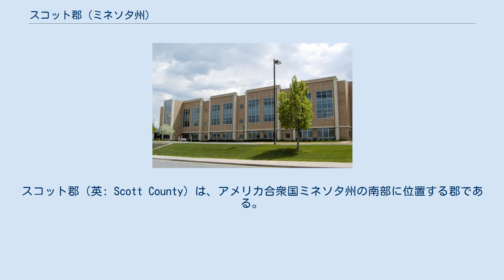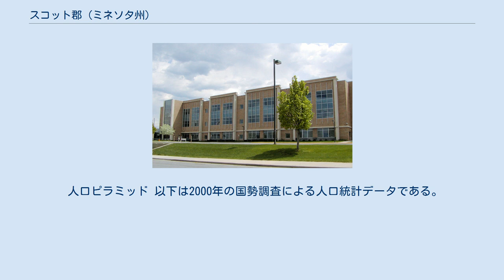スコット郡 (ミネソタ州)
スコット郡（英: Scott County）は、アメリカ合衆国ミネソタ州の南部に位置する郡である。
1853年に設立され、ウィンフィールド・スコット将軍に因んで名付けられた。
2010年国勢調査での人口は129,928人であり、2000年の89,498人から45.2％増加した。
郡庁所在地はシャコピー市（人口37,814人）であり、同郡で人口最大の都市でもある。
シャコピー・ムデワカントン・インディアン居留地が郡内にあり、プライアーレイク市やシャコピー市にも含まれている。
 スコット郡ミネソタ州の都市圏委員会のメンバーであり、成長管理に関する委員会の関心を共有している。
クラスター、オープン・スペース・デザイン、およびオープンスペースと田園部農業用地の保存というような進歩的開発を提唱している。
 スコット郡はツインシティーズ都市圏にある田園部と郊外部が交じり合った郡である。
スコット郡はミネソタ州で人口増加率の高い郡であり、1990年以降では55％増加した。
しかし、2011年に公表された人口データでは、州内の人口の多い郡では一人当たり収入で最も厳しい低下となった。
スコット郡はその西と北がミネソタ川となっており、この川が19世紀に毛皮交易、製材業、農業を支えた。
今日のスコット郡は商業、工業、住宅開発が混合して成長しているが、田園部も多い。
郡内にはカンタベリー公園、ザ・ランディング、エルコ・スピードウェイ、ミスティック湖カジノ、バレーフェア・アミューズメントパークなどの観光地があり、ルネッサンス・フェスティバルのような行事も開催されている。
 スコット郡となった地域には、当初サンティ・スー族（ダコタ族）、ムデワカントン族、ワーペトン族などのインディアンが住んでいた。
彼らは半遊牧的な生活を送り、季節の循環に従っていた。
食料を集め、狩り、釣りを行い、トウモロコシを植えた。
夏には集落が人で一杯だったが、冬には狩りのために集団で離れていった。
ミネソタ川沿岸には多くの恒久的な集落があった。
これら集落や北のレッド川バレー、南東部のプレーリー・デュ・シーンに至る多くの道があった。
これらは後に毛皮交易業者や開拓者が使い、「牛車道」とも呼ばれた。
1851年にメンドータで、1853年にトラバース・デ・スーで調印された2つの条約により、スコット郡を含むミネソタ州南部の大半が開拓者に解放された。
これらの条約でダコタ族インディアンはミネソタ川上流の居留地に移動させられた。
 スコット郡は1853年3月5日に議会を通過した法により、設立され、組織化された。
郡名はウィンフィールド・スコット将軍に因んで名付けられた。
開拓者は1850年代半ばに入植を始めた。
ミネソタ川と牛車道が主要な輸送路だった。
最初の開拓者は北部のヤンキーであり、その後にドイツ人、アイルランド人、チェコ人、スカンディナヴィア人の移民が続いた。
彼らはそれぞれの伝統や宗教を携えてきていた。
その大半が農夫になった。
19世紀を通じて毛皮交易、製材、農業が主要産業だった。
農業が急成長すると共に町ができてきた。
郡庁所在地のシャコピーは1851年に、ダコタビレッジのシャコピー酋長の交易拠点として設立された。
その他の町も輸送路に沿って設立された。
鉄道が入ってきたときには鉄道が主要輸送機関となり、その後は高規格道路が牛車道にそって伸びていった。
 都市スプロール現象と準郊外化のために、郡は劇的に変化した。
都市は成長を続け、人口は2000年の9万人から2010年には13万人になり、州内で最も成長速度の高い郡となった。
 ミネソタ川が西と北の郡境になっている。
この川が最古級とされる岩盤に氷河の削った堆積物を運んできた。
現在の土地は大半が農業用地になっているが、かつてはオーク・サバンナや草と樹木郡の混生地であり、川流域と並行に成長していた。
19世紀に樹木が伐採される以前、州内の大半を覆っていた硬木林である「ビッグウッズ」がサバンナの境界になっていた。
 スコット郡には36の湖があり、そのうち1つは隣接するダコタ郡にも一部が入っている。
 † ニュープラーグ市はルシュー...